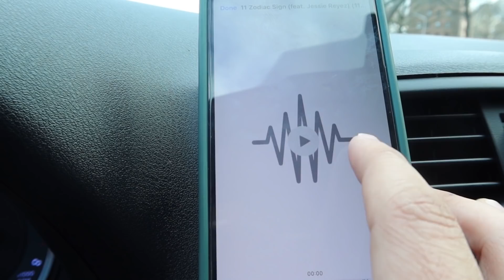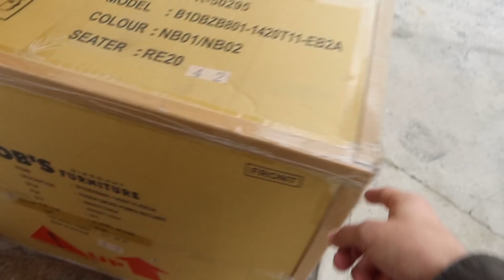MY REACTION TO DRAKE’S NEW ALBUM!! **CERTIFIED LOVER BOY**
FIND ME.

Spread LOVE. . .